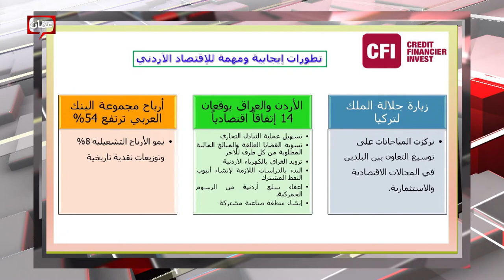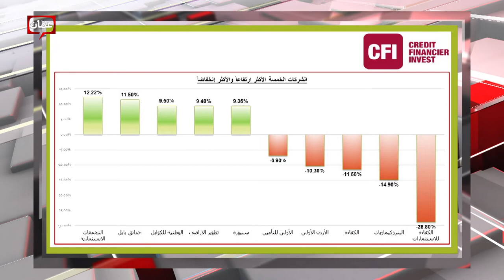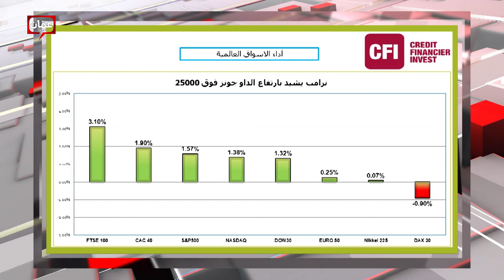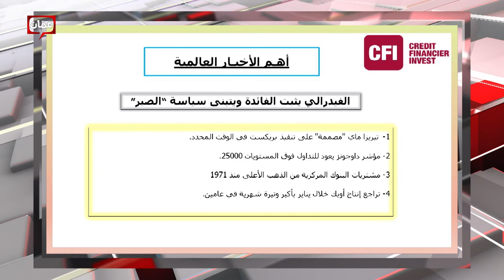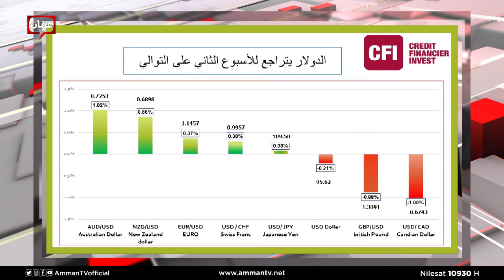آخر التطورات على السوق المالي في لبداية شهر فبراير ٢٠١٩ - بصراحة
الإعلامي ياسر النسور ضمن برنامج بصراحة يستضيف السيد "مهند عريقات" كبير المحللين الماليين في شركة cfi الإعتماد المالي الإستثماري للوساطة المالية، للحديث عن آخر التطورات على حالة السوق المالي.